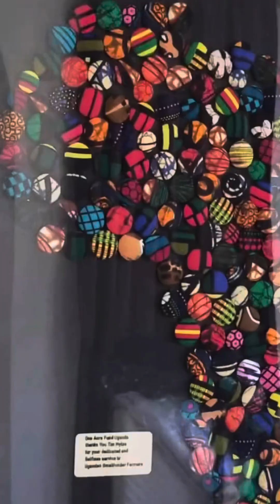What are you capable of?